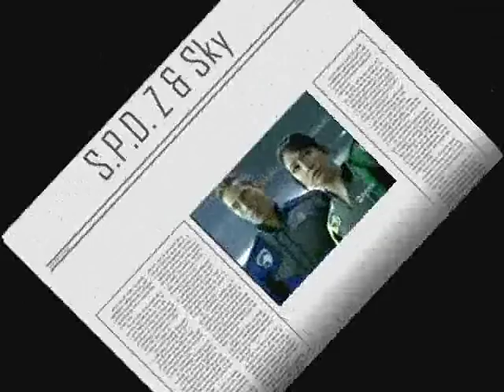power rangers romance - i love you.wmv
in this video, I show my 5 favorite couples from power rangers :
1. Tori and Blake from Power Rangers Ninja Storm
2. Z and Sky from Power Rangers S.P.D.
3. Madison and Nick from Power Ranger Mystic Force
4. Summer and Dillon from Power Rangers RPM
5. Emily and Mike from Power Rangers Samurai